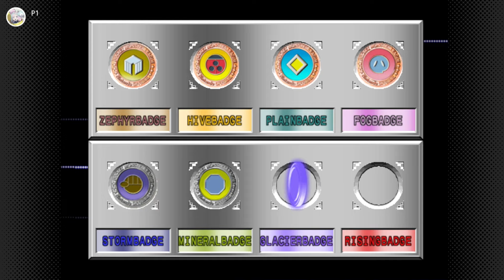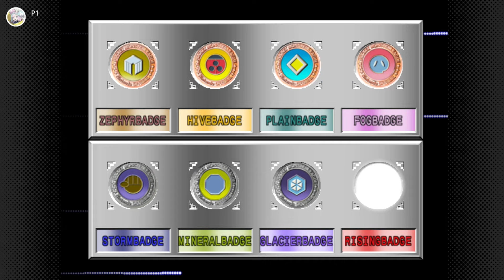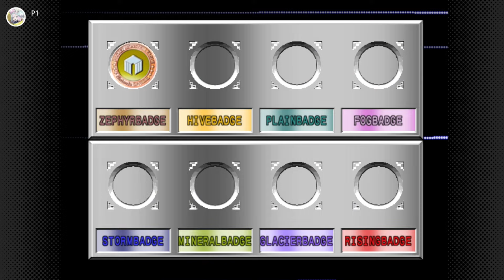Round 2 | Pokemon Stadium 2 | PART 3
Can I win the Challenge Cup with these completely random Pokemon?